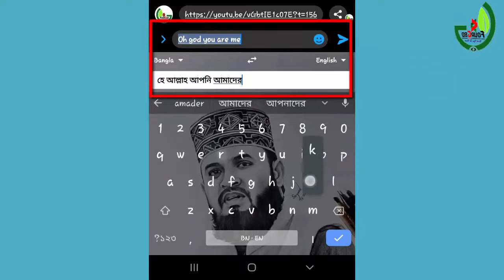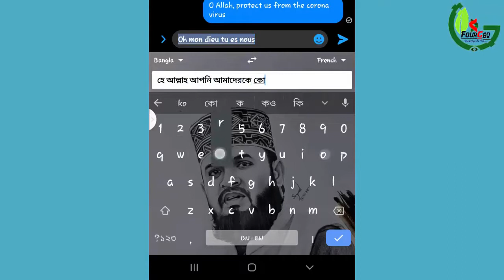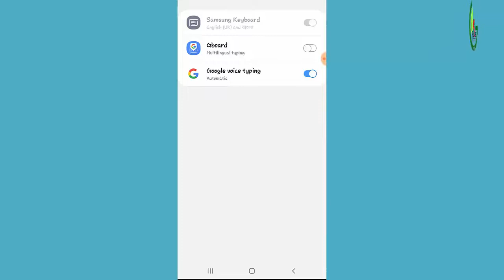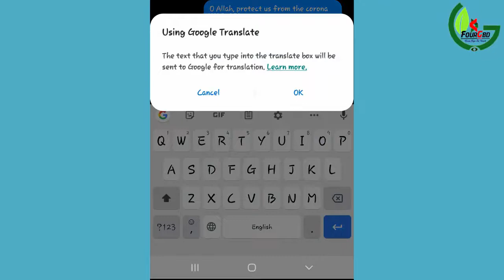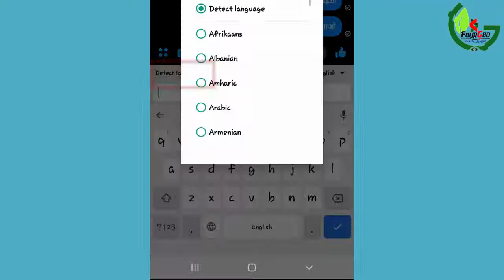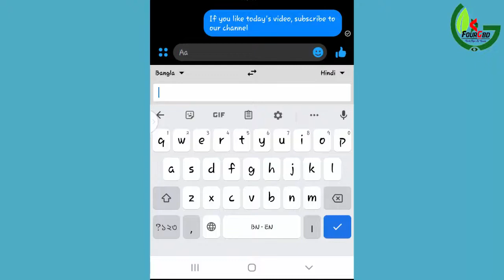বাংলা লিখলে ইংরেজী লেখা হবে | ইংলিশ না জেনেও ইংলিশে লিখতে পারবেন | Gboard keyboard Bangla to English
♦️[$ubscribe]♦️